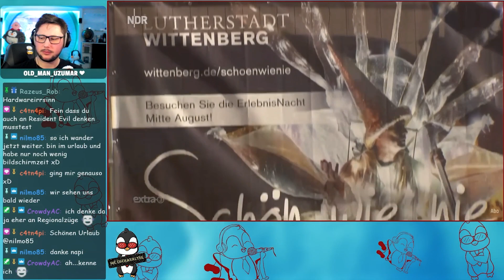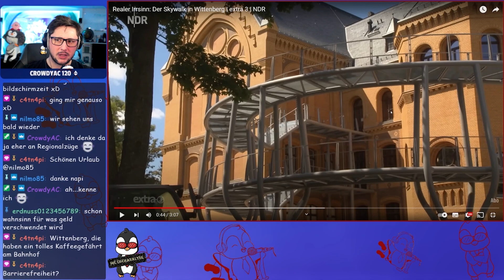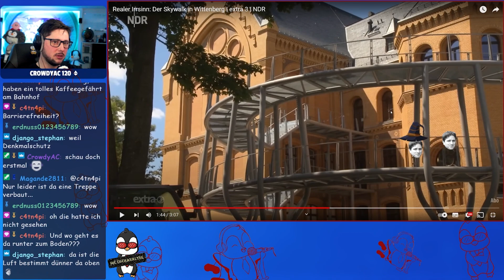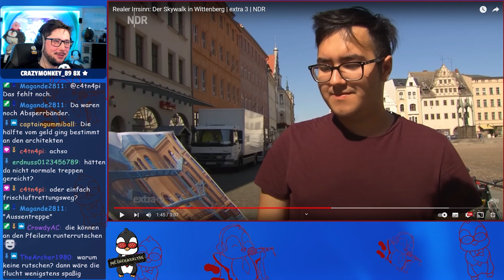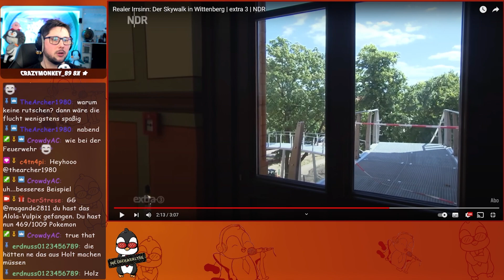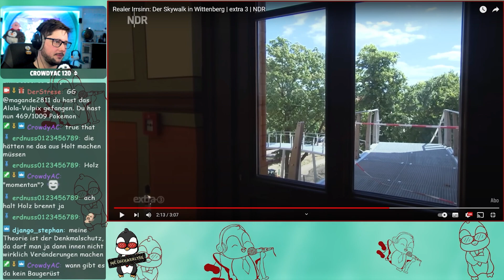React: Realer Irrsinn - Dieser Skywalk nützt niemandem - #45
Ich reagiere auf den realen Irrsinn über einen vermeindlich sinnfreien Skywalk!